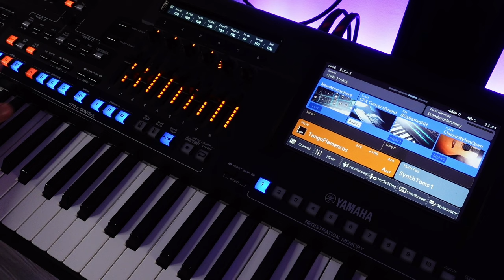Yamaha Genos 2 STYLES #11 - LATIN - PRZEGLĄD STYLÓW AKOMPANIAMENTU. PRESET STYLES.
Zapraszam serdecznie na przegląd fabrycznych stylów akompaniamentu.EQ - ustawienia własne... :)
Yamaha Genos2 STYLES - LATIN STYLES CATEGORY - Przegląd stylów akompaniamentu.
Preset Styles. Style fabryczne.
ZOSTAŃ PATRONEM AKADEMII!
1. Zalajkuj
4. Wbijaj na fanpage Akademii!   / akademiakeyboardu